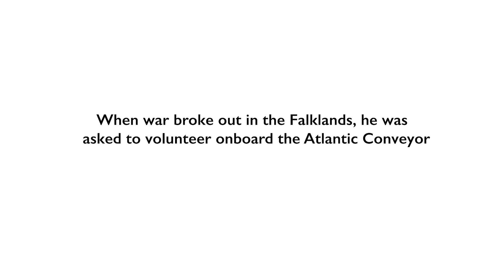Falklands War | Howard Ormerod was on the SS Atlantic Conveyor when it was hit by Exocet missiles.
Falklands War | Howard Ormerod was onboard the Atlantic Conveyor as it was hit by two Argentine Exocet missiles killing twelve sailors. Here is a short promotional clip from the full interview.

AtlanticConveyor was roll-on roll-off container ship requisitioned by the MOD at the beginning of the Falklands War through the STUFT system (Ships Taken Up From Trade). The ship carried six Wessex helicopters and five RAF Chinooks from No. 18 Squadron RAF. She was bombed and set afire at on 25 May.

12 people lost their lives including the Captain North who was given a posthumous award of the Distinguished Service Cross (DSC).

FOR EVERYTHING FROM LEGASEE WAR VETERANS

See More Full Length Interviews Here;

BBC television cameras recorded images of Royal Navy helicopters hovering in thick smoke to winch survivors from the burning landing ships.

Other units affected included 3 Troop—of 20 Field Squadron, 36 Engineer Regiment—which was temporarily attached to 9 Independent Parachute Squadron and was being transported on the Galahad to provide engineering support following the landings. Engineers feature prominently in contemporary footage showing two lifeboats landing survivors. Also on board were 16 Field Ambulance, who assisted with the treatment and evacuation of the many casualties.